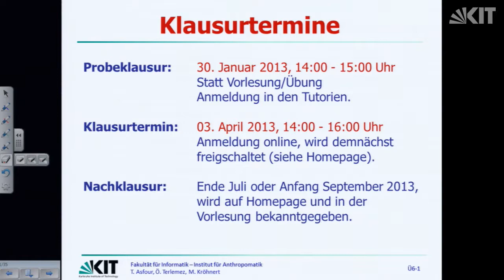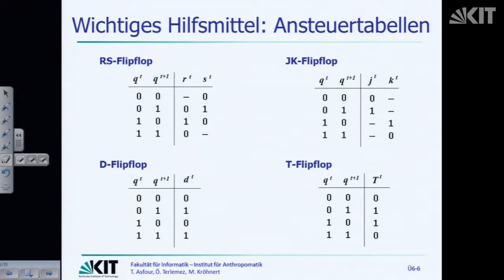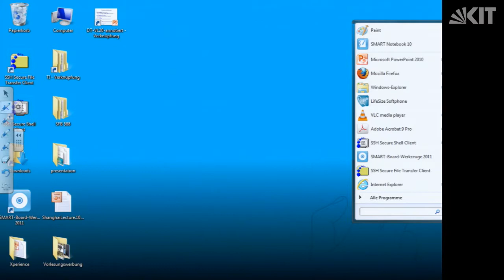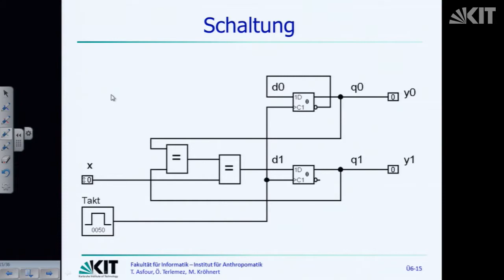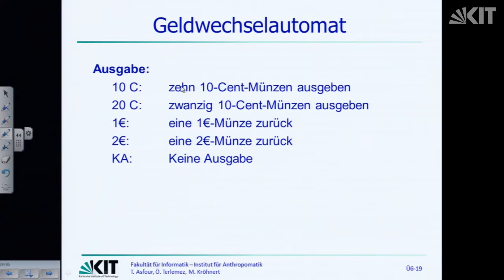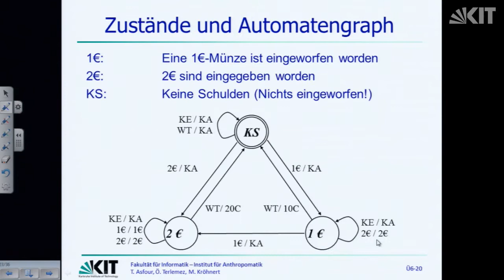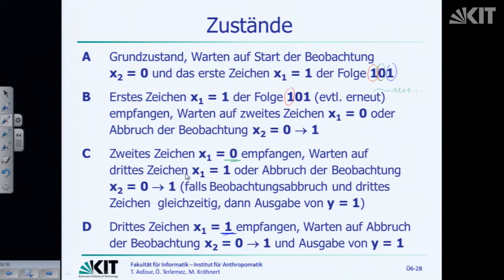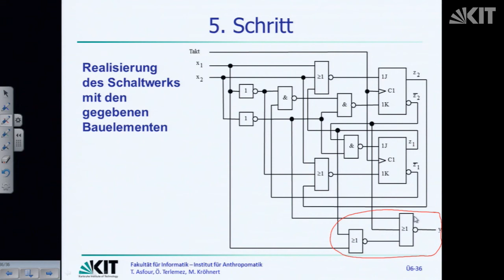25: Zustandskodierung, kodierte, Ablauftabelle, Zähler mit JK-Flipflops, Automatengraph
Prof. Dr. Tamim Asfour | Karlsruhe Institute of Technology (KIT), Institute for Anthropomatics